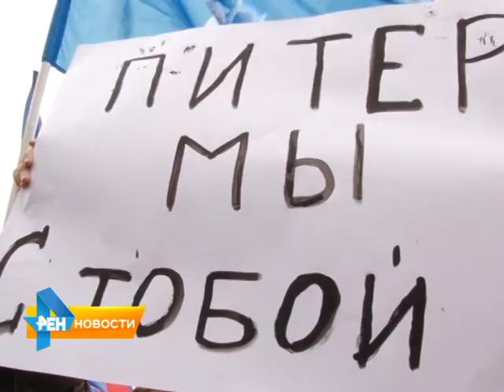В Саратове прошел митинг-концерт ко Дню народного единства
4 ноября в Саратове прошел митинг-концерт, приуроченный ко Дню народного единства и согласия. На главной площади собрались представители 130 национальностей, представители политических партий, ветераны, студенты,
горожане. Что сегодня может объединить россиян и жителей региона, в нашем репортаже от 5 ноября 2015 года.